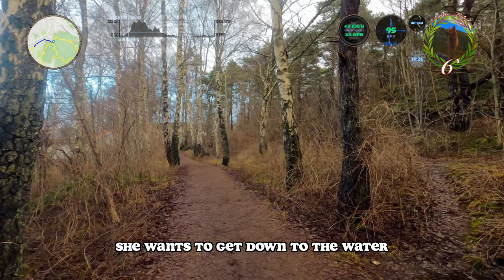Finnish Spitz in Seaside Forest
A rainy day (which had some nice weather too), we decided to go to an old favourite location, Tippen (or Sjöbacka which is the proper name). Started out quite chilly with rain in the wind. Cleared up a little, but then my GoPro decided to not charge, so we lost the end at the rocky peninsula. Lots of people out trying to get some fresh air before the looming rain.

Assets in the Video:
 - Thermometer image by brgfx on Freepik

00:00 Intro
02:01 Entering the Forest
04:12 Horses
08:08 No Path
10:58 Out in the Open
12:12 Harbour
14:42 Outro

20230114 Aamu Walks